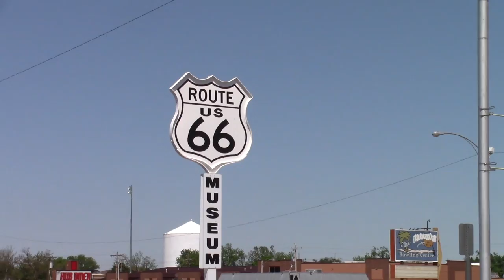Ride With Us - 2021 Five State Poker Run - Part 2: Route 66 Museum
After a quick leg stretcher looking at some buffalo, we hop back on I-40 heading west. We pull into Clinton Oklahoma s take a look at the Route 66 Museum there.